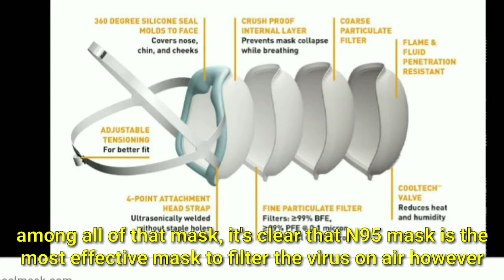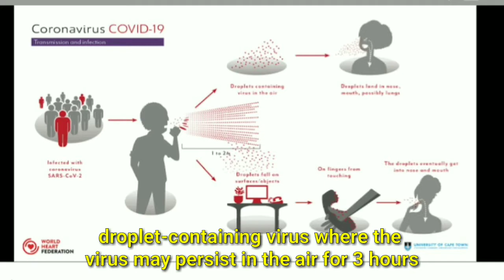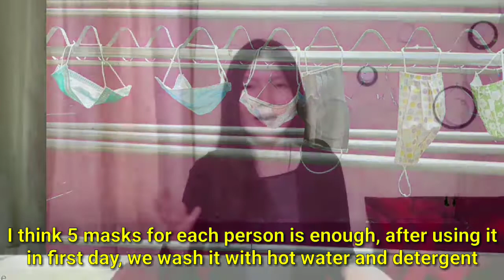DIY Masker untuk Virus Corona | DIY Face Mask for Coronavirus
DIY Masker untuk Virus Corona
Penularan corona yang semakin parah menyebabkan persediaan masker menipis. Membuat masker kain bukanlah hal sulit, sayangnya apa benar diy masker ini bisa mencegah infeksi virus corona ?

Tonton video ini sampai akhir, dan jangan lupa tonton juga video aku yang lain 😆
Terus ikuti channel ini ya karena aku akan bagikan info seputar kesehatan dan kecantikan terupdate

Bagi pendapat kalian dgn DM aku